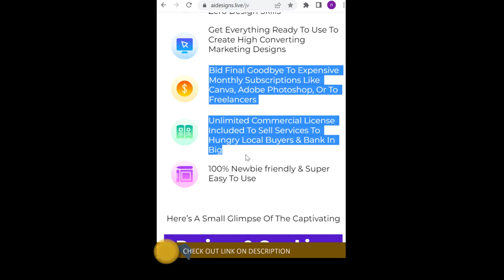Ai Designs Review - Graphics & Designs For Any Marketer Need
AI Graphic Designer is No 1 advance graphic design system with Ai Technology. If you can create any type of Designs & Stunning Graphics with Unlimited Designs use this software. So, doesn’t hesitating to purchase this product today.